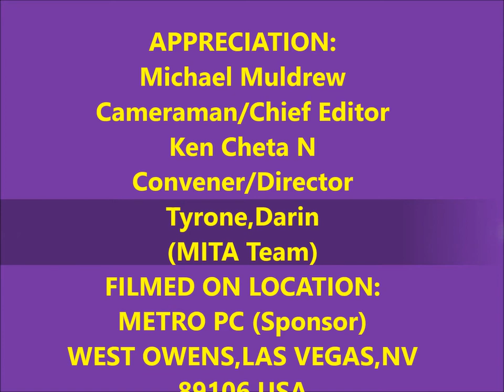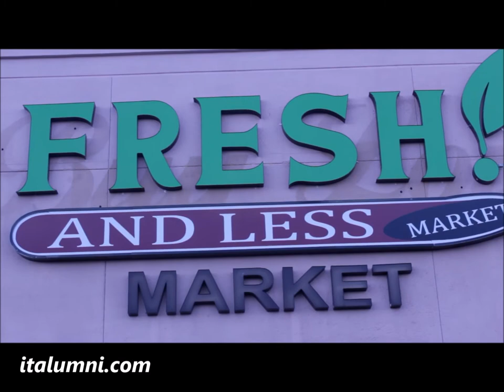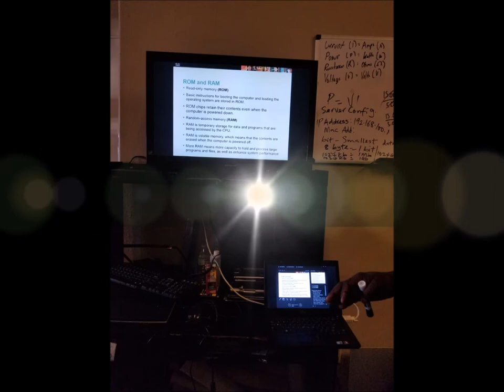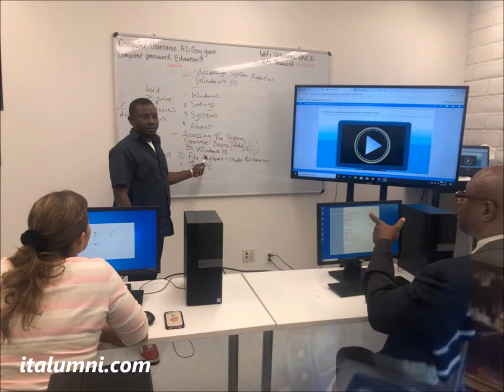LasVegasDigitalLifeStyle |METRO PC LAUNCHES 5G TECHNOLOGY AT THE WESTSIDE